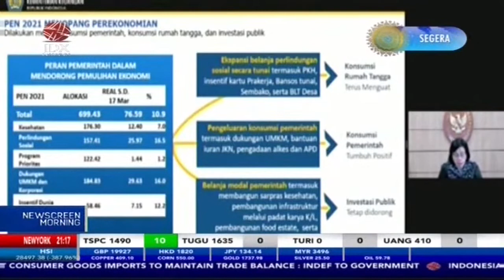Menkeu : Realisasi Pemulihan Ekonomi Nasional Capai Rp76,59 Triliun